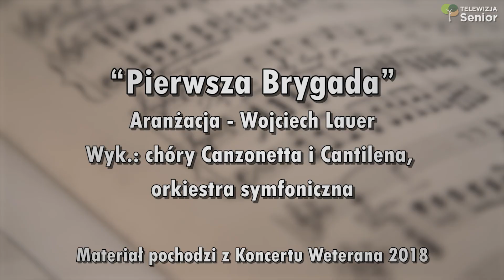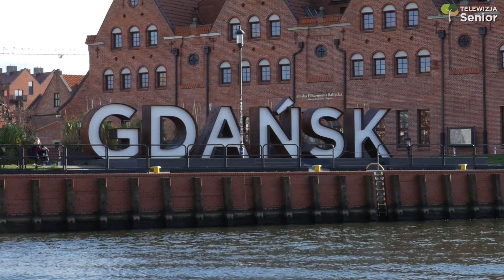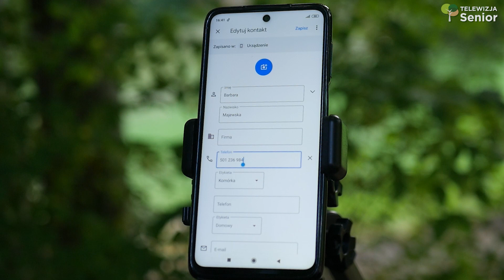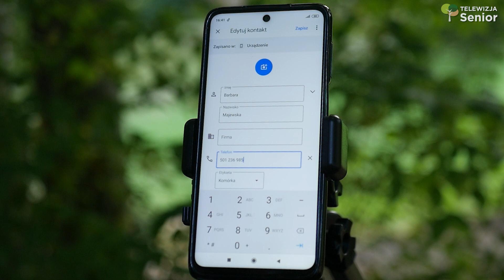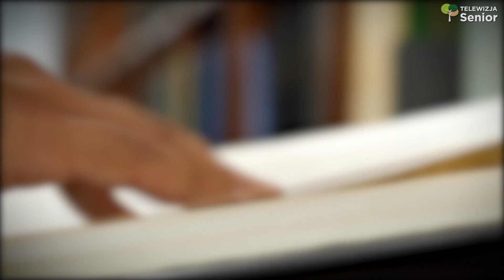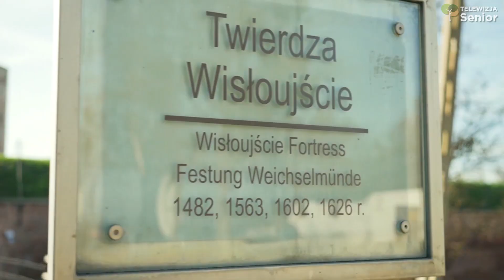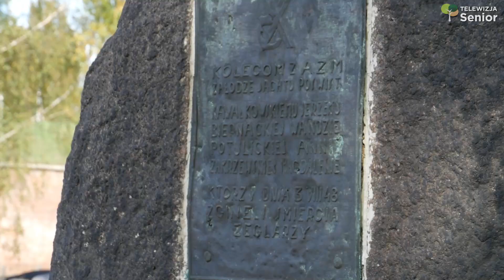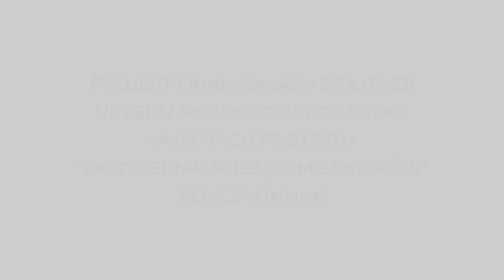Twierdza Wisłoujście i Szaniec Zachodni. Dokąd na weekend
Zapraszamy serdecznie na niezwykle interesującą podróż do Twierdzy Wisłoujście z archeologiem i przewodnikiem Panem Filipem Popkiem :)